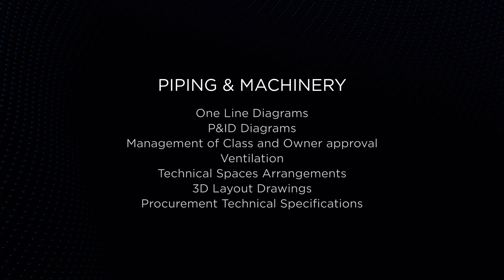Meccano Engineering - Piping & Machinery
MECCANO ENGINEERING
Piping & Machinery

Our team of talented engineers offers experience in Piping & Machinery, for example:

- One Line Diagrams
- P&ID Diagrams
- Management of Class and Owner approval
- Ventilation
- Technical Spaces Arrangements
- 3D Layout Drawings
- Procurement Technical Specifications